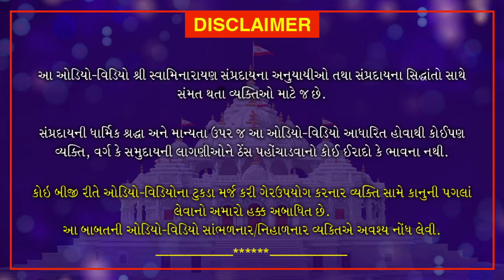Shri Muktmuni Charitram | શ્રી મુક્તમુનિ ચરિતમ્ | October 26, 2020 | Swaminarayan Katha